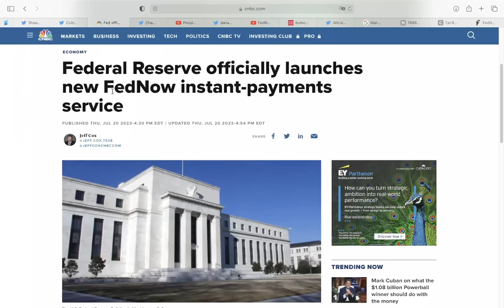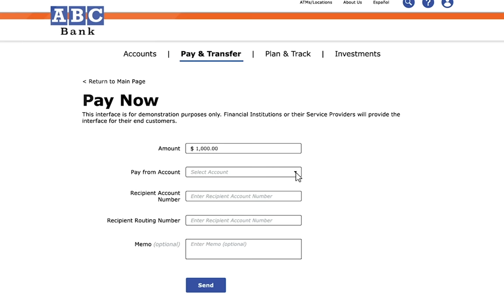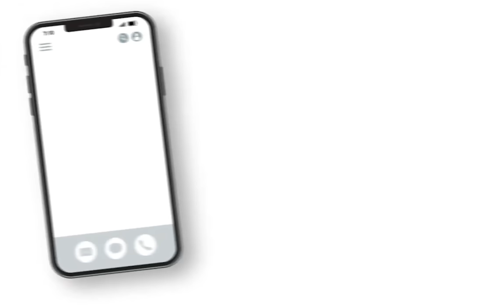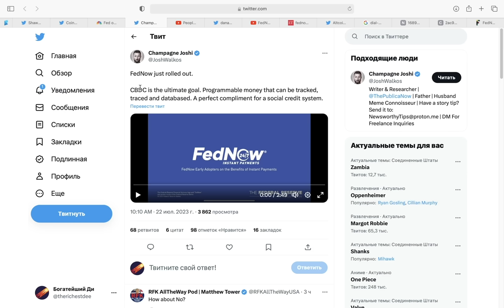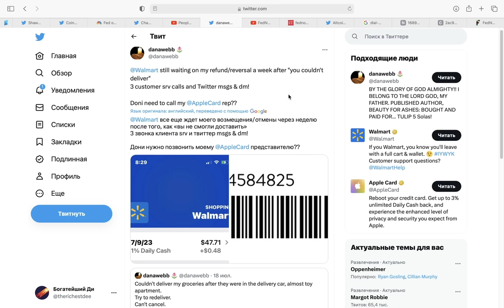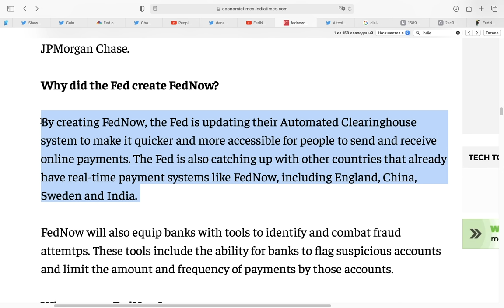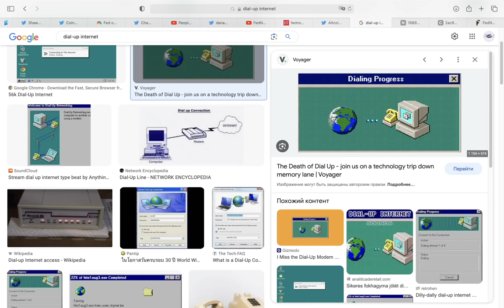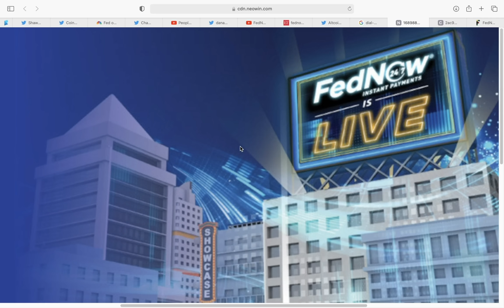НОВАЯ ФИНАНСОВАЯ СИСТЕМА В США ТОЛЬКО ЧТО ЗАПУСТИЛАСЬ.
00:00 Интро
00:45 Давай наберем 2000 лайков?
00:56 ФРС США запустила FedNow!!!
01:18 Что такое FedNow? Основные изменения.
04:54 Это уже началось в некоторых странах: Китай, Индия, Великобритания, США
05:20 Весь мир обязательно примет это
06:19 Большой изъян системы FedNow
06:59 Временное увеличение расходов финансовых организаций
07:24 Новые скрытые налоги в FedNow
07:55 Мгновенные ночные банковские коллапсы станут привычным делом
08:42 Как FedNow повлияет на Paypal, Venmo и других
09:28 FedNow, криптовалюта, FedCoin и цифровой доллар